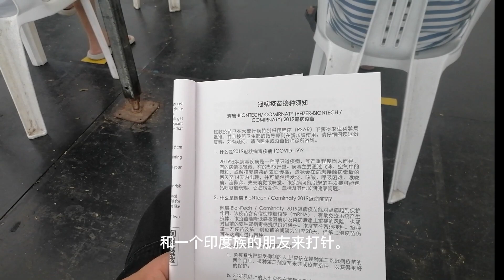新加坡防疫真棒！【严谨、规范、有秩序；尊重、平等、讲文明。】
最近新加坡的新冠肺炎新患者，
几乎每天都在一万人上下，
但是整个社会依然非常稳定
。丝毫看不到抢购、看不到混乱，当然物价是稍稍有点起价了。
今天我们就聊聊在新加坡对抗新冠肺炎中，排队接种疫苗的一些点滴，
从中还是可以窥一斑以见全豹的。
我们频道的老观众知道，
做整个频道恰恰是因为去年年底我得了新冠，
还在陈笃生医院住了四天。
新冠肺炎从2019年底开始，
那时候哪里都是非常紧张，甚至有点忙乱。
但是，在我得病的2021年底，
新加坡在防范这个疾病的各项工作，已经从容不迫了。
我总结为两句话，十四个字：
【严谨、规范、有秩序；尊重、平等、讲文明。】

今天我朋友已经在打第三针了，
他非常从容，完全按照政府的规范配合。
排队的时候，他还跟我说，打完针一起去下午茶。

我讲讲我的感受，为什么就是严谨、规范。
大家注意到我手上的小册子，是我打完第一针领取的。
无论您什么种族，都有相应的文字、相应语言的服务人员,
全程指导您排队、验证身份、打针、等候观察直到最后再次确认，
临走的时候还有小礼品赠送。
全过程锦然有序。
至于尊重、平等，更是如此。
在这里，与您的种族、收入无关。
但是如果是年老体弱的、行动不方便的，工作人员都会积极给予协作。
更重要的是，无时不刻不听到“请，谢谢，没关系，欢迎……”
这不就是我们从小被教育的文明礼貌用语嘛。

虽然这次我只是我陪同我朋友过来，但是工作人员同样非常友善。
告诉等候区可以陪同，我只有一个人可以陪同；
打完针在观察区的时候，陪同人员等在外面门口的地方等。
这些都是有科学依据和规范流程的。
锦然有序，和谐相处，这就是新加坡。

祝福镜头前的每一位朋友，
面对新冠肺炎疫情，都可以有平安、健康、稳定的环境。